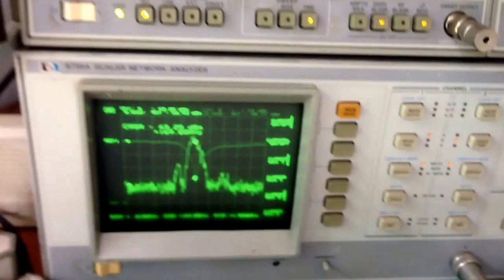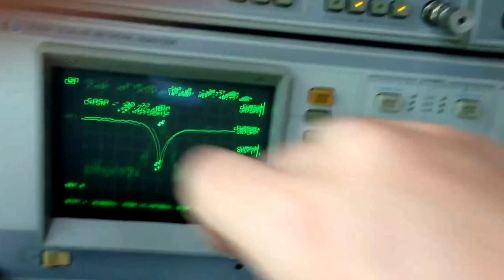Sep 9, 2013